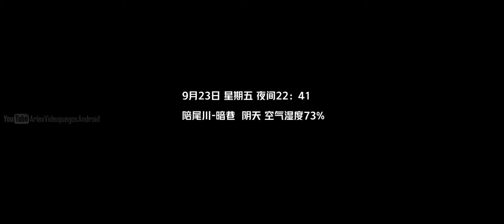Taoist Blade | Android gameplay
Muy Pronto...